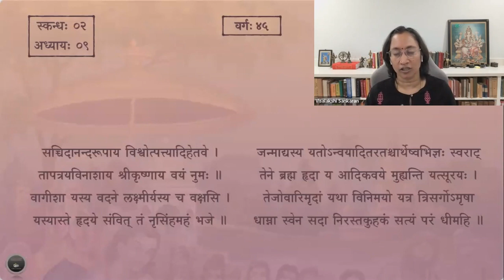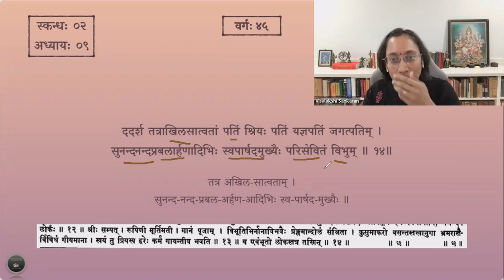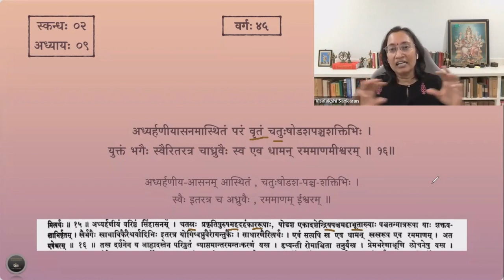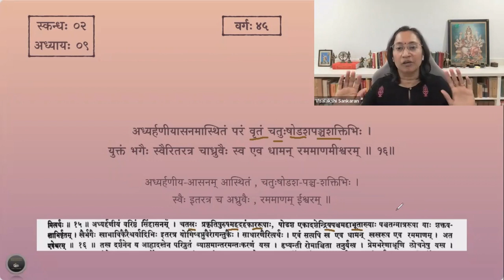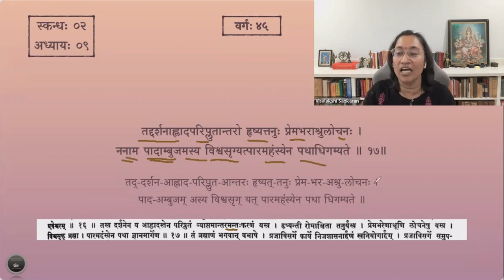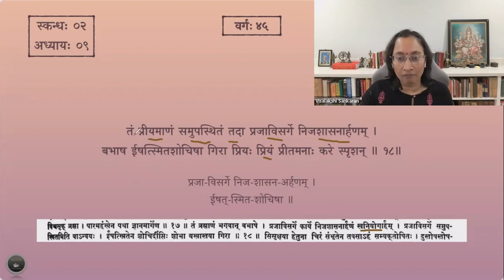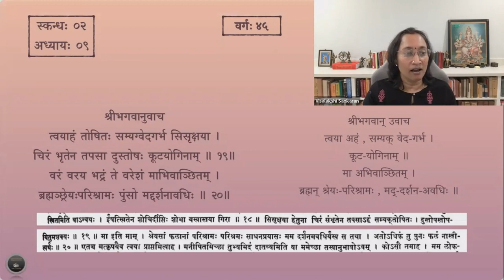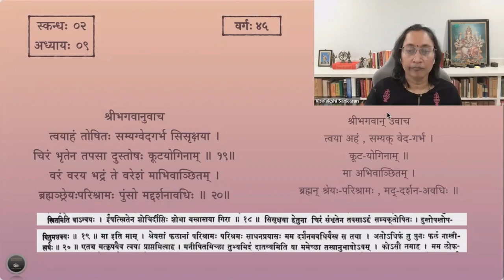श्रीमद्भागवतम् — भावार्थदीपिका — Skanda 02 — Chapter 9 — Slokas 14-20 — Session 45